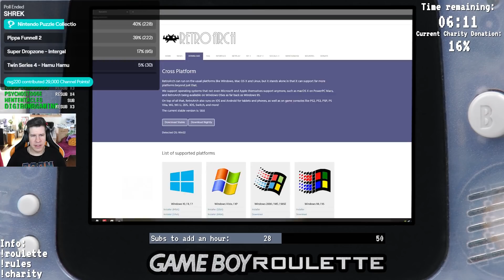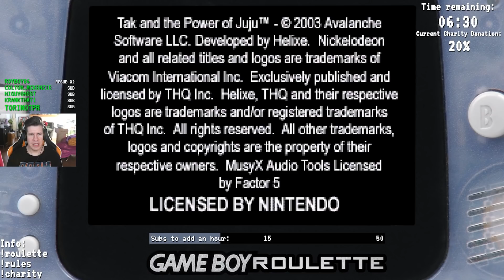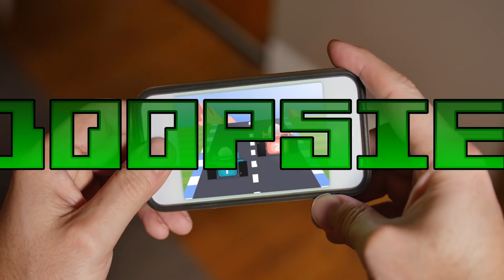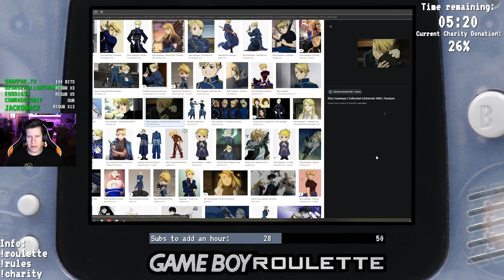Lawrence Plays Random Game Boy Advance Games [Part 1]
Platform: A very real Game Boy Advance